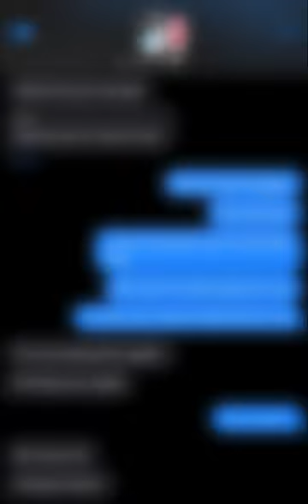Youngest TT— could you kno (OFFICIAL AUDIO)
I love those who love me

I want death to love me to death

(Blink) (blink)

I’ll take care of u from a distance (xo)
Young Souls will never return.

Prod. Vz ( young nudy x lucki ) type beat

Youngest TT